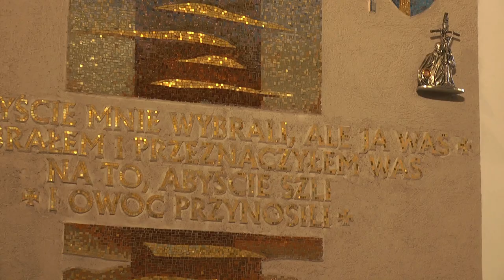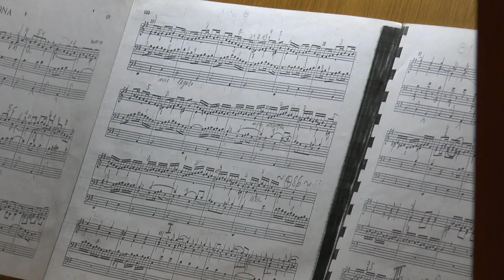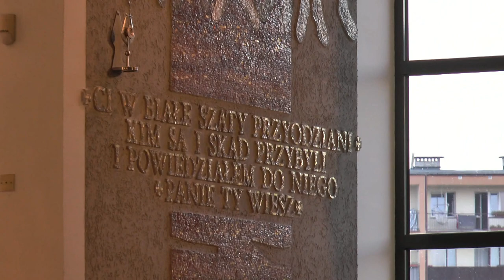II Festiwal Muzyki Organowej i Kameralnej w Białej Podlaskiej. Koncert Trzeci